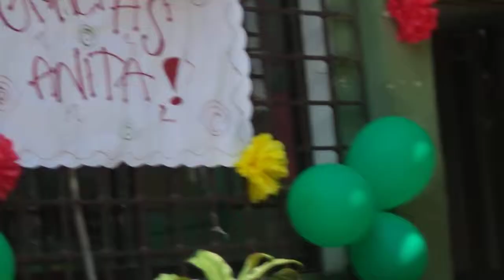Despedida de Anita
Discurso de Anita en su despedida de IED Los Pinos.